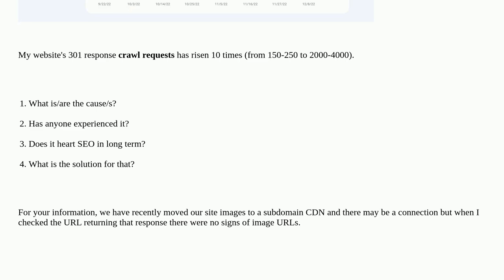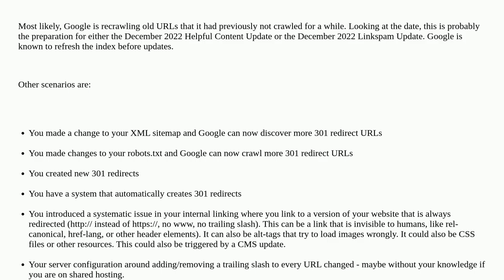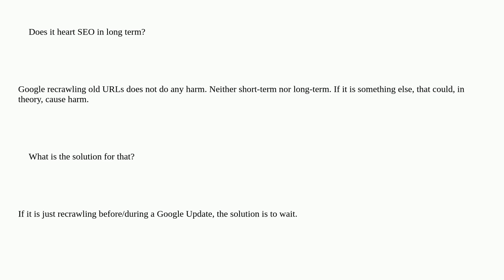Webmasters: My website 301 response crawl requests has risen 10 times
My website 301 response crawl requests has risen 10 times

A special thanks goes out to the awesome community

  seo 301-redirect crawl-errors